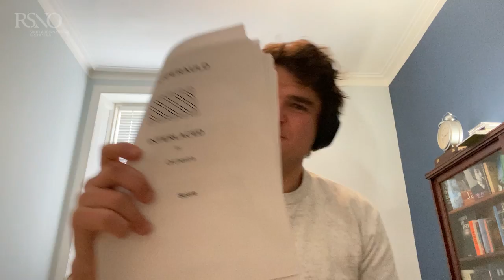RSNO All Together Now - Interlaced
Interlaced by Jay Capperauld, conducted by Michael Repper and performed by All Together Now and RSNO musicians.

All Together Now is the RSNO's Community Orchestra and is a place to play, share, learn and create music. Thank you to the All Together Now participants, RSNO musicians, Michael Repper, Jay Capperauld and Flora Farquharson for playing a part in this project.

Jay Capperauld's new commission Interlaced is part of the RSNO's Scotch Snaps series, which celebrates composers born or living in Scotland. The series is supported by the John Ellerman Foundation.